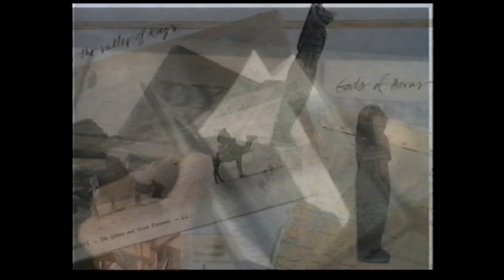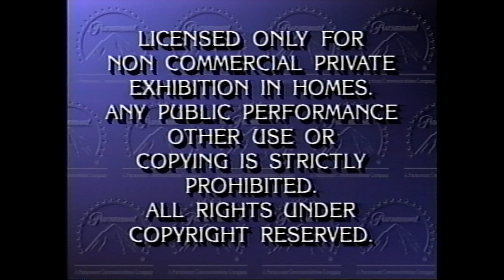Opening To Indiana Jones And The Last Crusade 1991 VHS 60fps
Here's the VHS opening of Indiana Jones And The Last Crusade